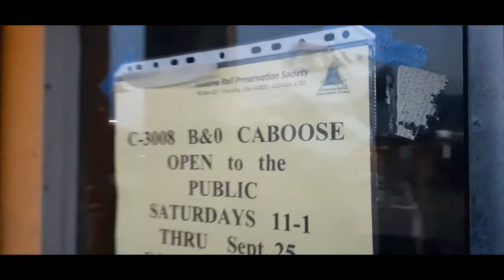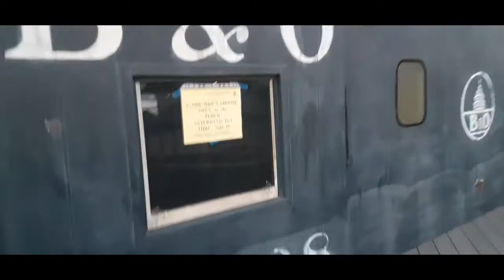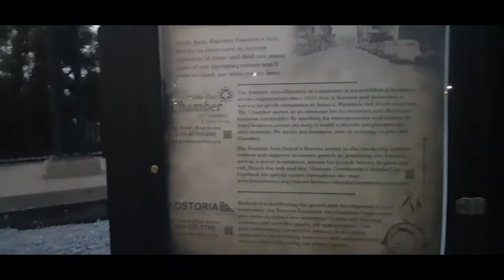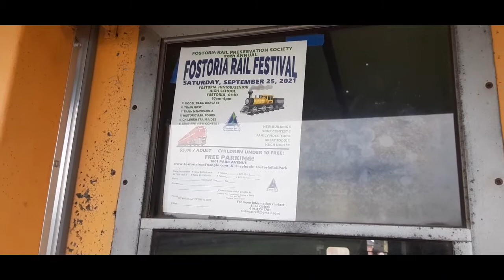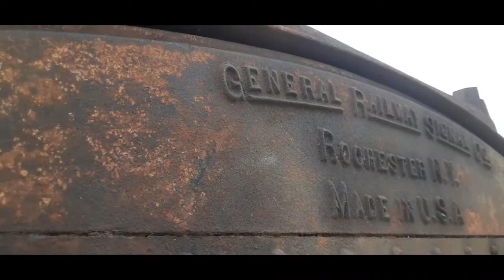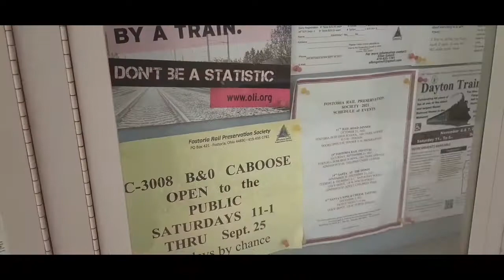Train park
Fostoria train park